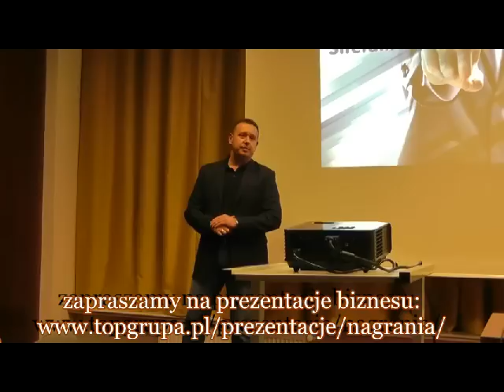Tomek Nyikó - wprowadzenie do OPN / SiteTalk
Nagranie na zywo ze spotkania w Bielsku-Białej w dniu 22 listopada 2012r.